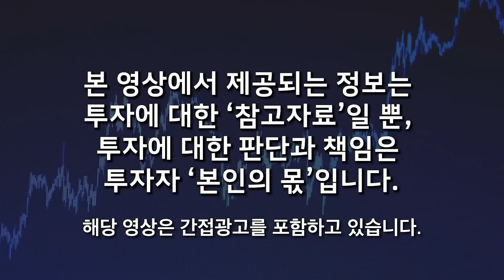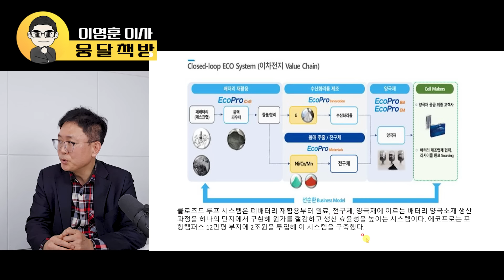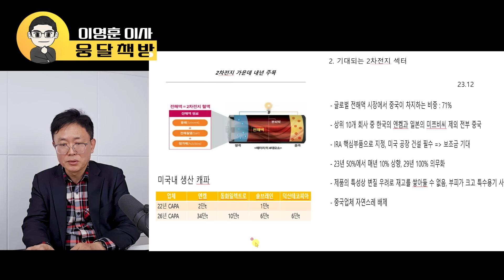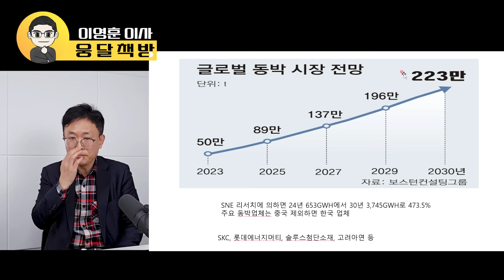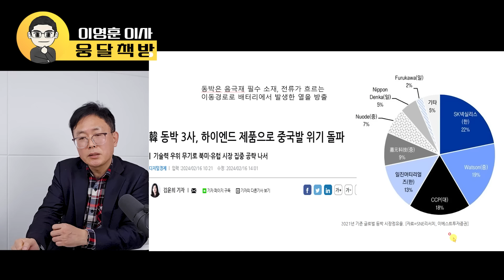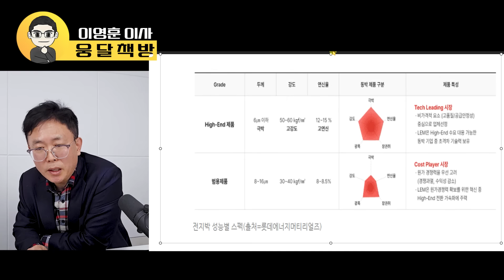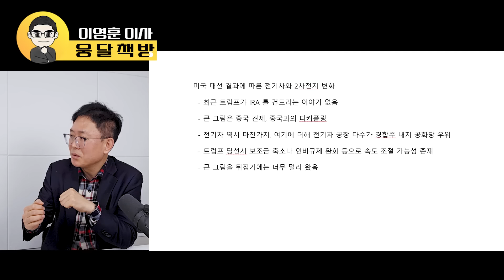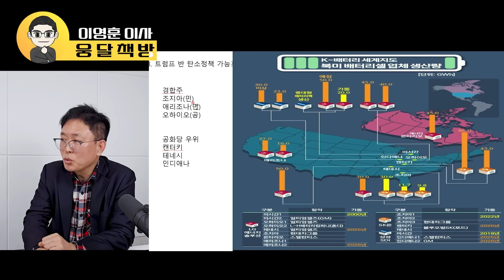완전 바닥 찍었다. 2차전지 빅뱅폭발 이때 온다. 지금 팔면 평생 후회한다 (이영훈 이사, 하이투자증권 / 4부)